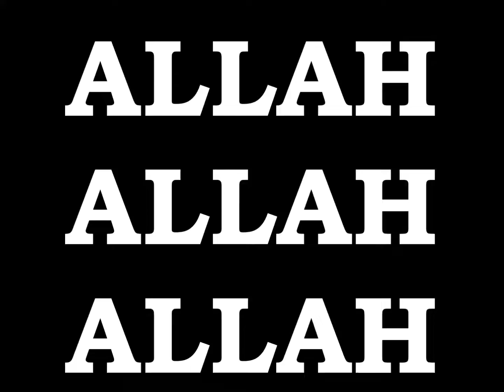EMPEROR KING KODEH JOBE CAR BLACK OR WHITE ALLAH 72